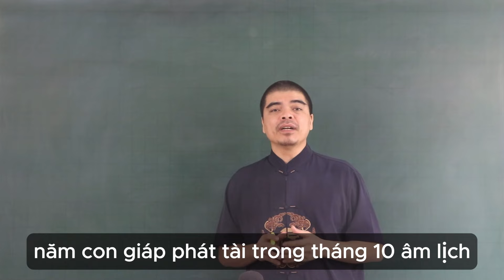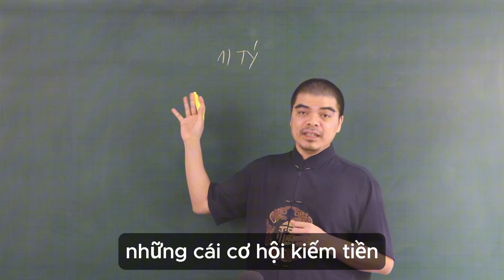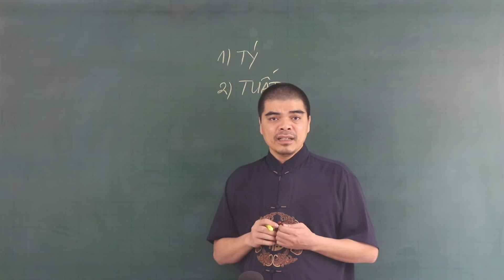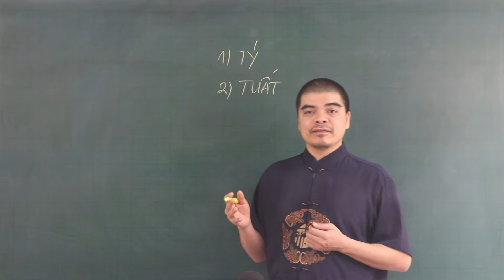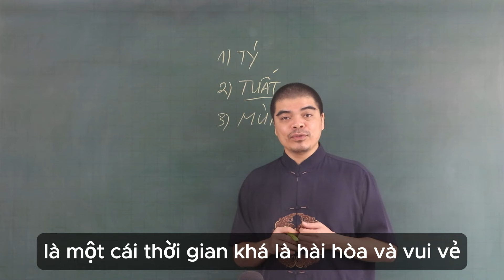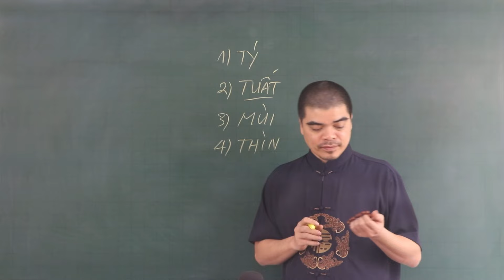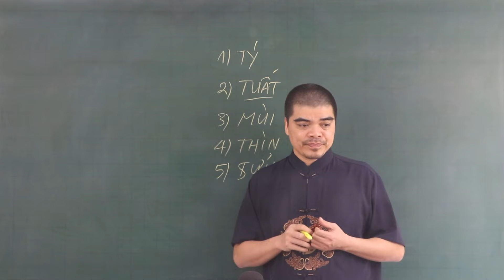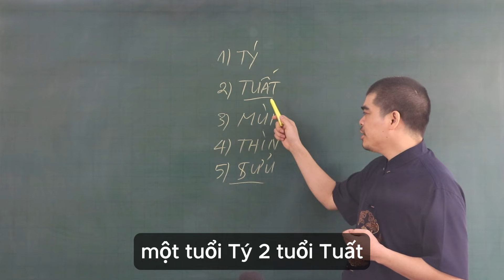Cơ Hội Bứt Phá Cho 5 Con Giáp Trong Tháng 10 Âm Lịch Giàu Sang Chạm Nóc, Đếm Tiền Sái Tay